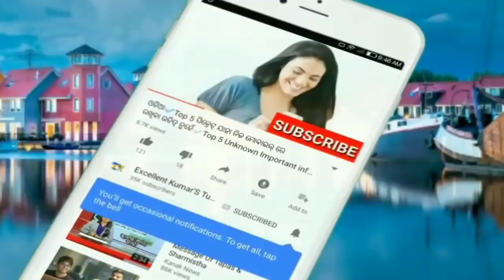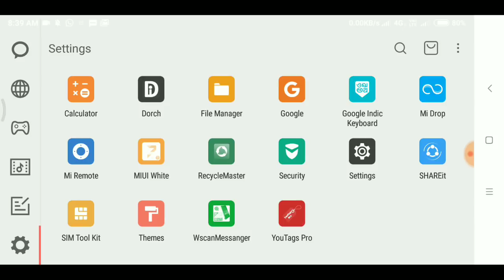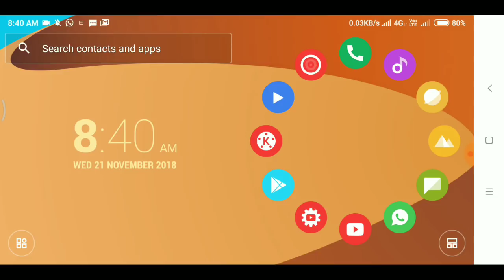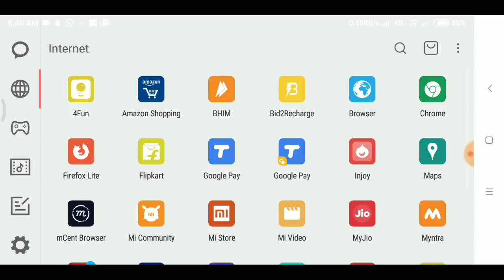ୟୁଟୁବ୍ ରେ ଆସିଲା ଜବରଦସ୍ତ ଅପଡେଟ୍ ଜଲଦି ଦେଖନ୍ତୁ || YouTube new features launch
App Link--●●●●●◆●◆●◆●
ନମସ୍କାର ସାଙ୍ଗମାନେ,
       ଆଜି ମୁଁ ଆପଣଙ୍କୁ ଏଇ ଭିଡିଓ ରେ କହିବି ୟୁଟୁବ୍ ର ଗୋଟିଏ ନୂଆ ଫିଚର ବିଷୟରେ ତେଣୁ ଭିଡିଓ ଶେଷ ପର୍ଯ୍ୟନ୍ତ ଦେଖନ୍ତୁ